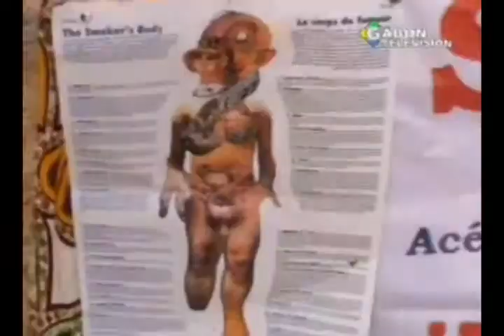RTG / Lancement de l'opération de sensibilisation sur les méfaits du tabac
Lancement de l'opération de sensibilisation sur les méfaits du tabac membres de l'ONG tabagisme Gabon